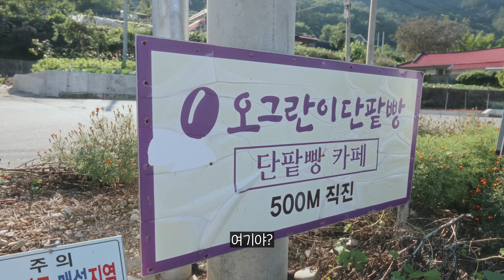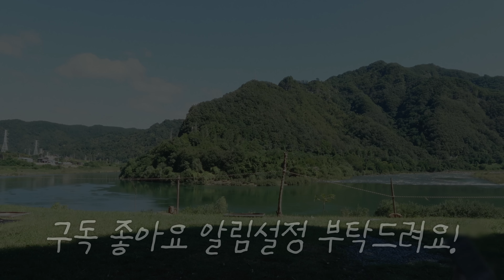테슬라 차박은 할 때마다 돈이 깨지네요.. 근데 힐링바가지 [차박 VLOG]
어떻게 진짜 할 때마다 돈이 깨지죠? 하아..ㅋ
안경은 버렸고.. 카메라는 다행히도
잘 말려서 지금은 멀쩡해요! 휴우..
캠핑 개미 지옥 인정이요
여러분들은 눈으로만 즐기세요 : )